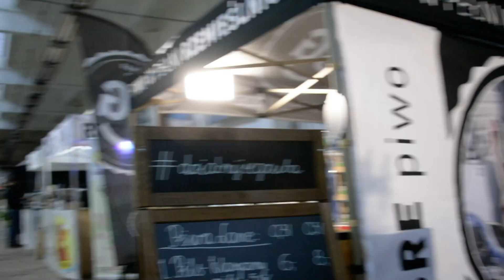Chmiel Fest Żyrardów. Za dwie godziny trudno będzie o miejsce stojące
Podobno to najważniejsza impreza w Żyrardowie. Szybkim krokiem wśród stoisk piwa. Za chwile z trudem się tutaj przejdzie!